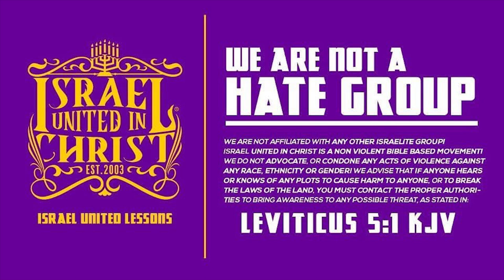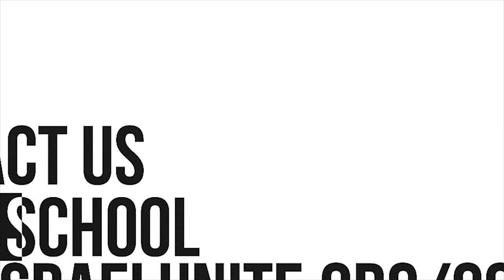The Israelites: My Abominations Created God's Deaf Ears